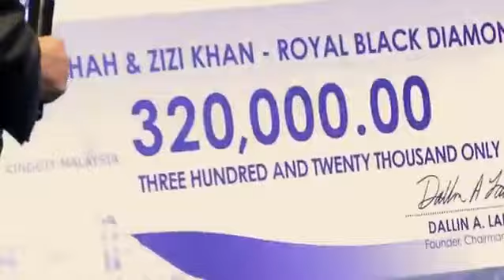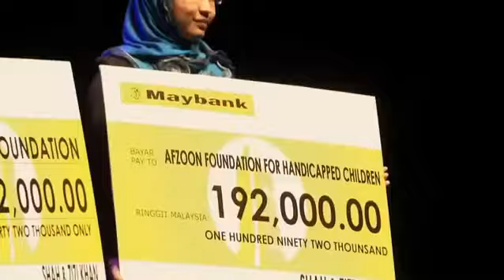Shan & Zizi KHAN MonaVie Black Diamond napisy PL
Bo jesteśmy tu po to by uszczęśliwić drugą osobę.